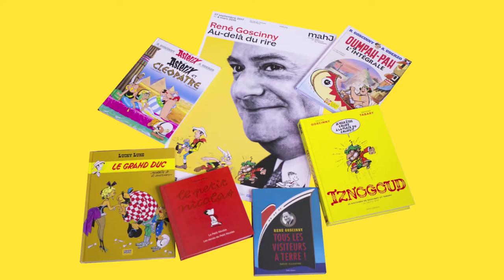Catherine Ringer lit René Goscinny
Réalisation : Isabelle Filleul de Brohy